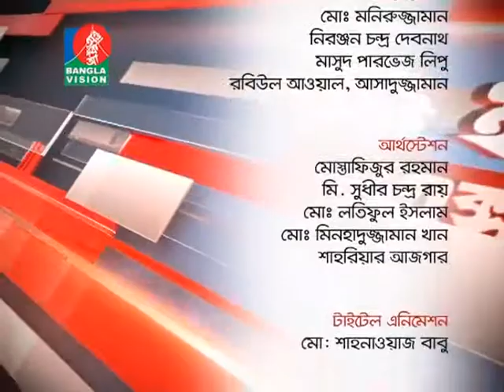City Election Express 29th April 2015 Rinvy